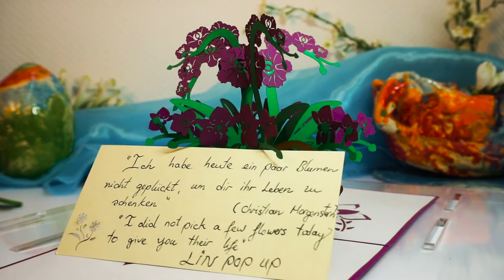LIN Pop Up Karte Grußkarten Geschenk Blumen Frühlingsgruß